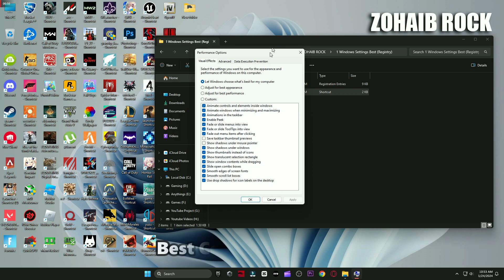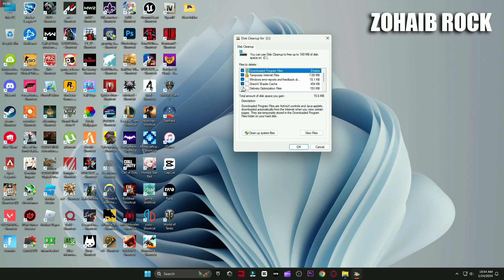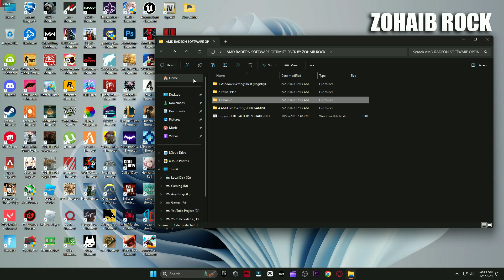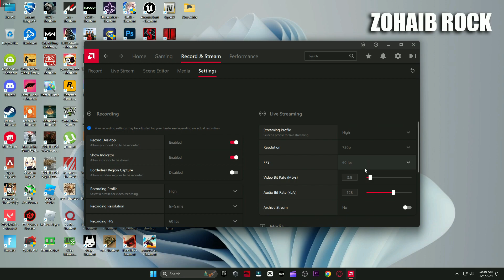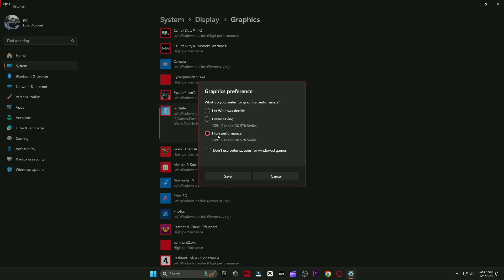AMD Software Adrenalin Edition New update 24.2.1 Best Setting For Gaming In 2024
▬►𝐆𝐚𝐦𝐢𝐧𝐠 𝐏𝐂 𝐒𝐩𝐞𝐜𝐬:
CPU: Intel Core i9-10900k 3.70GHz
GPU: RTX 3070 8GB
RAM: 48 GB DDR4
Motherboard: ROC STRIX B460-F GAMING
Power Supply: GIGABYTE 80 Plus Gold 750W

▬►Secondary PC Specs:
CPU: Intel Core i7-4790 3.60GHz
GPU: AMD RX 570 4gb
RAM: 16 GB
Motherboard: ASROCK-Z87 PRO 3
Power Supply: EVGA 80 Plus Bronze 850W